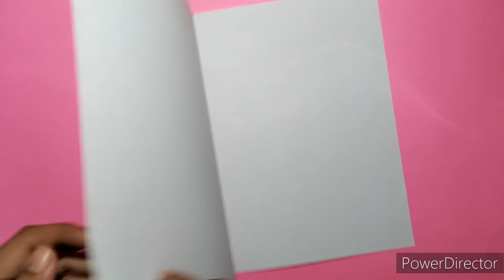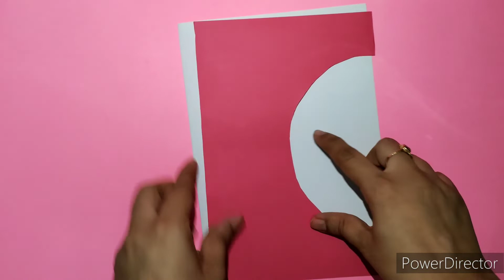East Tricks DIY Teacher's Day Card Making | 10 Minutes Teacher's Day Art | How to make pretty Card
WOW !! DIY Teacher Day Greeting Card | How to make easy teachers day card at home |

Easy & Simple Greeting Card for Teacher's Day.
Beautiful and smart looking easy making tricks of Teacher's Day greeting Card

How to make easy Teacher's Day Card
How to make beautiful & simple Teacher's Day Card
How to make amazing DIY greeting card at home
Ideas to make Teacher's Day Card at home
Ideas to make Greeting Cards at home
Teacher's Day Gift Ideas & Art Craft
Tiny Artist Gaurvika | Art & Craft with Tiny Artist Gaurvika
Teacher's Day easy gift ideas
Learning & Entertainment